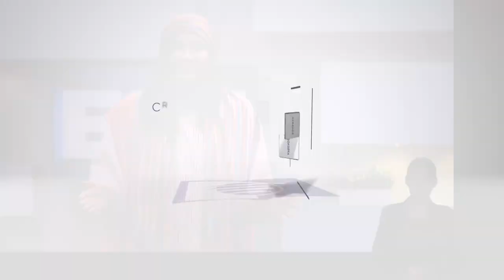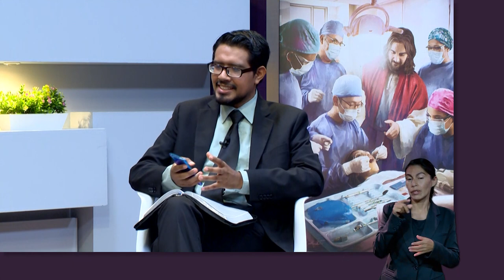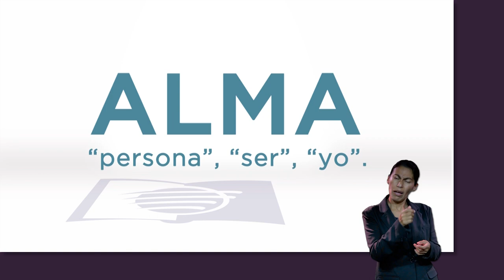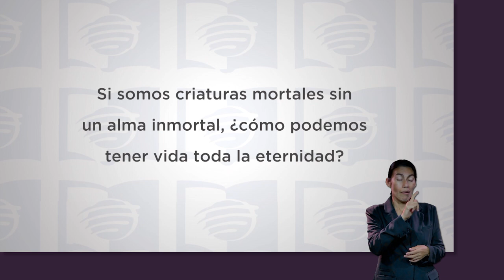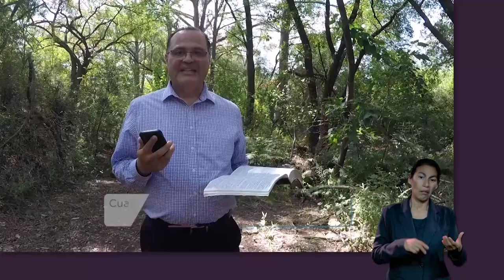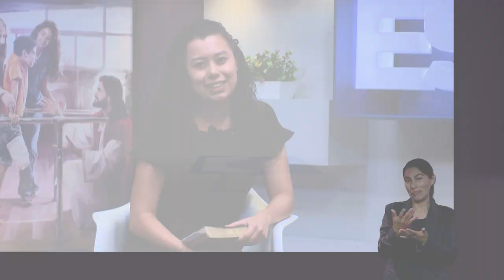ESU 4to. Trimestre 2022 Lección 3 - Comprendamos la naturaleza humana